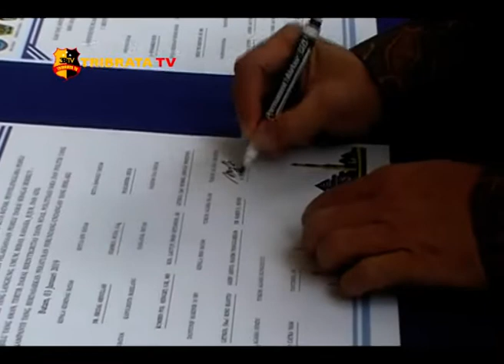KEBERSAMAAN UMAT JADI TEMA APEL AKBAR HAB KEMENAG KE-73